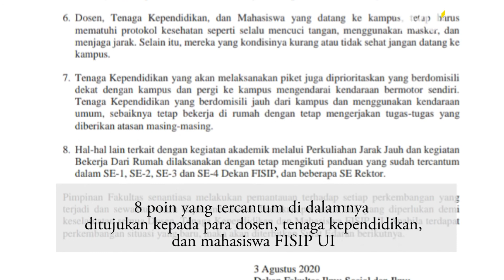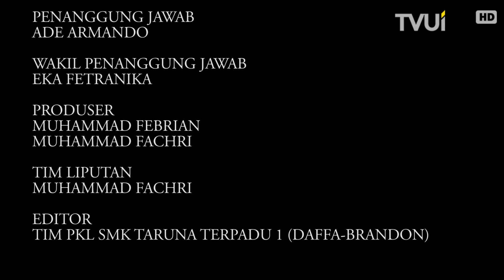Perpanjangan Pelaksanaan PJJ FISIP UI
Pada 3 Agustus 2020 Dekan FISIP UI mengeluarkan Surat Edaran Kelima yang berisi perpanjangan metode Pembelajaran Jarak Jauh pada pelaksanaan perkuliahan semester gasal Tahun Akademik 2020/2021.